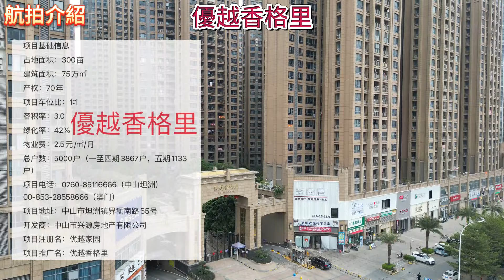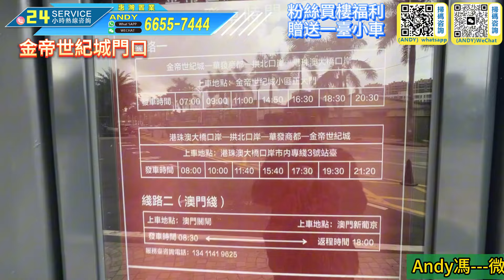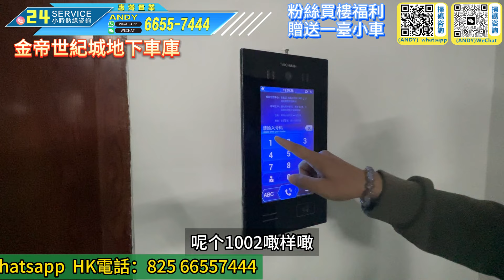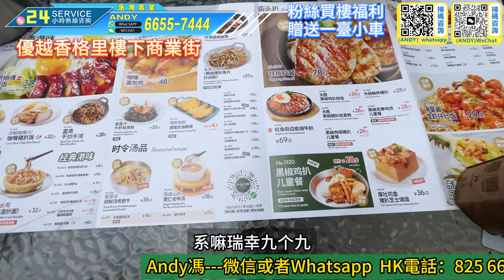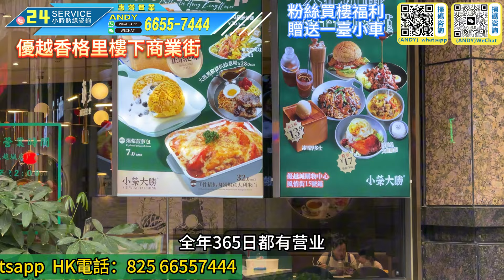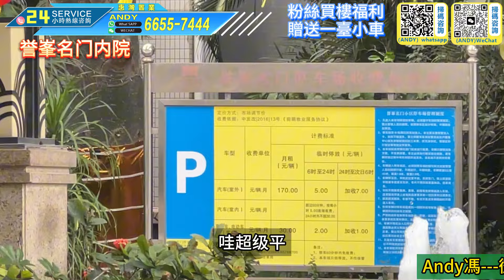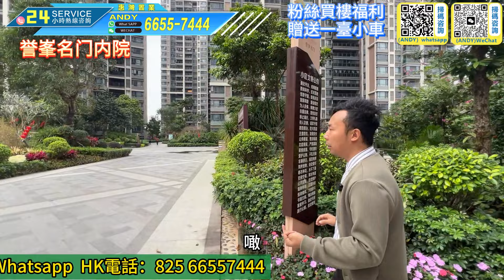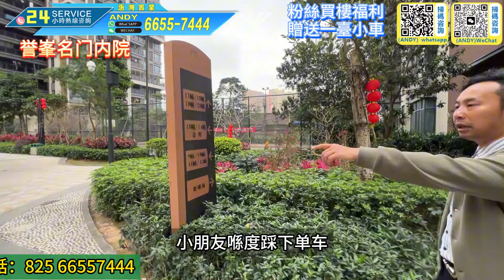中山珠海買樓｜中山坦州珠海退休養老渡假｜2024年買中山坦洲熱銷五大豪宅對比🆚｜會所｜車庫｜社區｜配套如何？唔睇可能會中伏！一定要睇｜金帝世紀城｜優越香格里｜譽峰名門｜中澳春城｜佳境康城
公司地址
國內門市：
1：惠州大亞灣西區晨曦大地花園2棟115號鋪（惠灣惠家置業）
2：惠州市惠東縣稔山鎮碧桂園十裡銀灘-海悅灣30號樓1單元1層08鋪（惠灣裝飾）
3：惠州市惠東懸亞婆角十裡銀灘五期維港灣向六期側邊閱洋山莊的油麻坑商鋪第01號鋪（惠灣裝飾）

章節：
00:00 精彩片段
00:56 航拍介绍
03:17金帝世紀城門口
06:00金帝世紀城內院
11:26 金帝世紀城地下車庫
14:07金帝世紀城內院
17:02優越香格里樓下商業街
19:49 優越香格里内院
24:08 優越香格里地下停车场
26:02 優越香格里内院
33:25誉峯名门门口
34:54 誉峯名门内院
40:30 誉峯名门大堂
42:37 誉峯名门内院
45:16譽峯名門大堂
45:52 譽峯名門地下車庫
46:32 中澳春城门口
52:09 中澳春城大堂
52:46中澳春城楼下停车场
53:53 佳境康城大堂
54:35 佳境康城艾型動健身房
59:24 佳境康城大堂
01:01:08佳境康城內院

1：臨深定向1對1為客戶物色最合適的地段和單位
2：臨深一，二手物業的購買和放盤服務
3：臨深各地段的航拍VR睇樓，睇地段帥選
4：香港客戶的一手，二手樓購買的貸款服務，匯款服務。
5：免費一對一專車接送往返服務
6：睇樓過程包午晚飯
7：每個項目不同的贈送
8：免費收樓驗樓服務
9：代找裝修裝飾公司，代買家私家電窗布